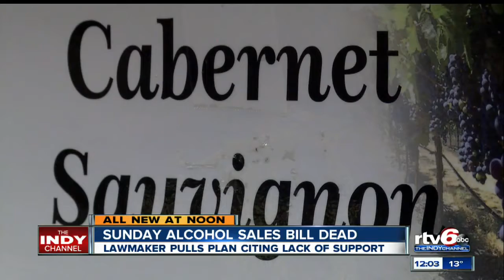Sunday alcohol sales bill declared dead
A bill to allow the sale of alcohol on Sundays in Indiana was declared officially dead Tuesday.